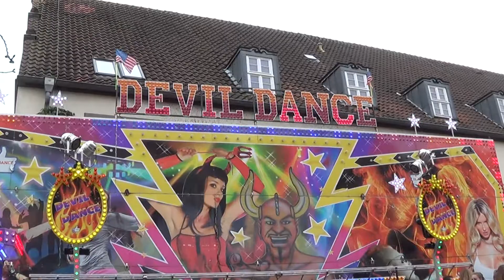Devil Dance - Welte - offride - Halle blüht auf 2018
Fahrpreis: 3,00€